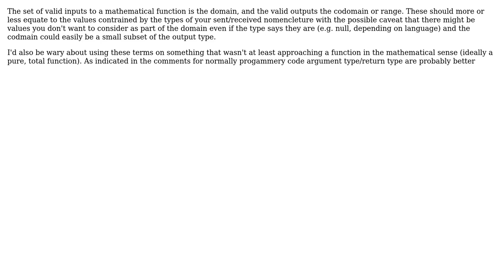Software Engineering: Adjective for function types on wether the values are received or sent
With thanks & praise to God, and with thanks to the many people who have made this project possible! | Content (except music & images) licensed under CC BY-SA | Music | Images & others | With thanks to user jk. user Antoine Catton and the Stack Exchange Network Trademarks are property of their respective owners. You are responsible for your own actions.